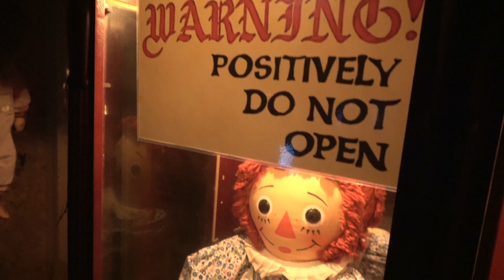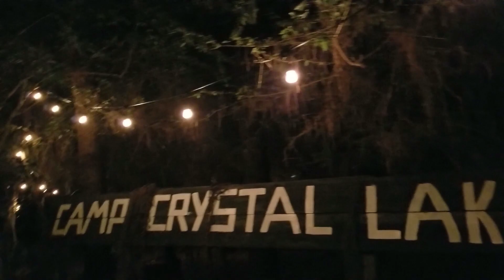11 NIGHTS LEFT OF X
WELL HERE WE ARE PSYCHOHOLICS! THE MOST INTENSE STRETCH OF THE HALLOWEEN SEASON! PSYCHO PATH IS OPEN EVERY SINGLE IGHT RAIN OR CLEAR SKIES, THROUGH NOVEMBER 3RD FINISHING OUT THE WEEK OF HALLOWEEN PLUS WE WILL REOPEN FOR ENCORE WEEKEND ON FRIDAY AND SATURDAY NOVEMBER 8TH & 9TH! DON'T MISS THE BIGEST NIGHTS OF SEASON X, THE 10TH YEAR OF THE BEST HAUNT!